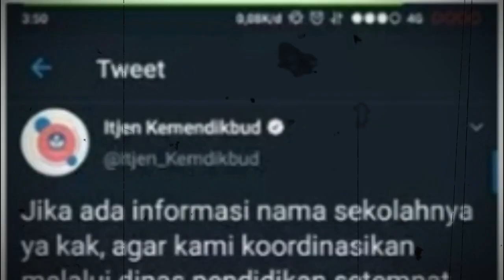VIRAL HARI INI ~ Siswi yang Rayakan Kelulusan dengan Perbuatan Tak Pantas Akhirnya Minta Maaf